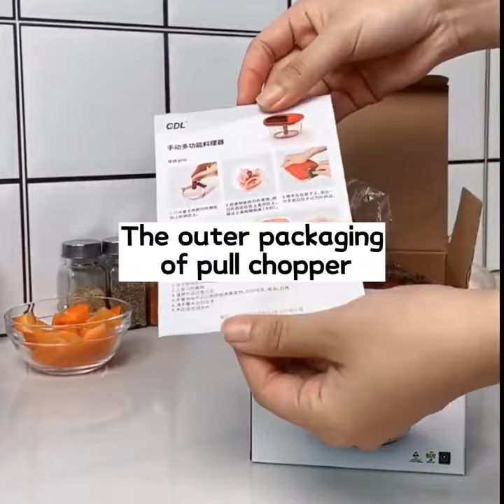how to judge the quality of pull chopper for kitchen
multi functional vegetable chopper for kitchen gadget#shorts